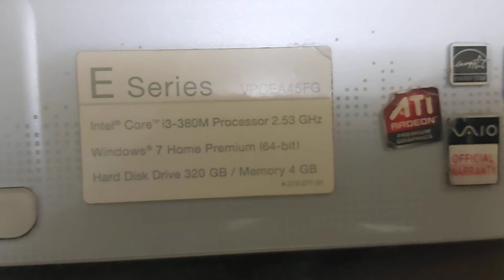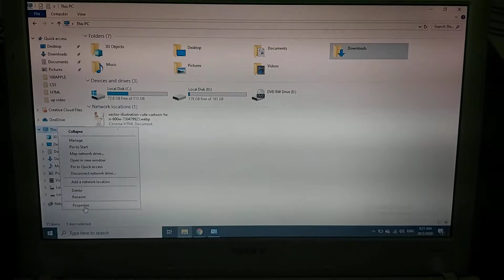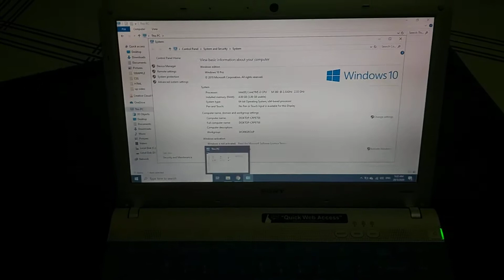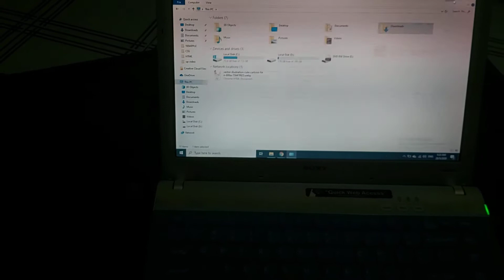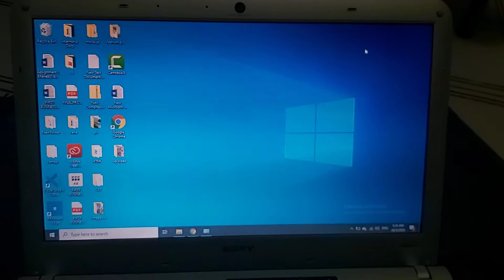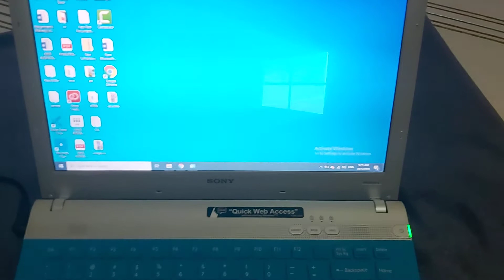Sony core i3 laptop for sale.RAM 4 GB 64bit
Sony laptop reasonable price. only 10500 bd  taka . good quality , second hand, more than 3 hours lasting charge. with charger and seeping cost is free.